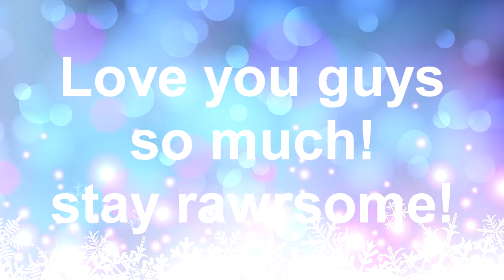cookies!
they were amazing my mom and i made them together
homemade yum!

Q&A
What do you use to record?
I use OBS (Its free)
What games do you play?
I play minecraft,Sims 4 and The Long Dark.
What do you use to record audio?
CAD U37 Studio Condenser recording mic.
What type of computer do you have?
I have a Noc Monitor And an Asus tower (or what ever)

Stay Rawrsome!
Bye Friends!